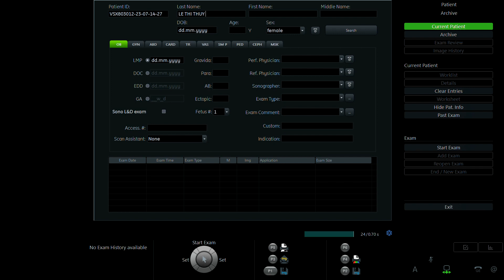LÊ THỊ THỦY 1993 p2